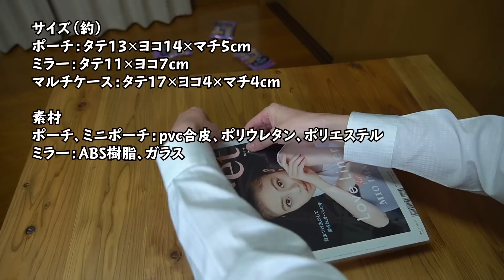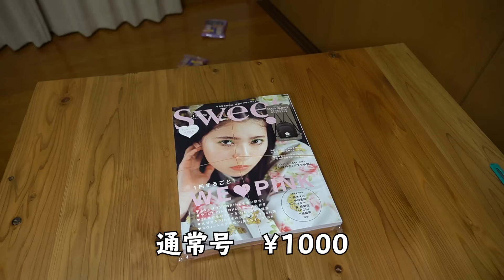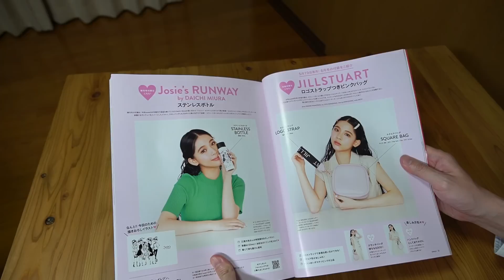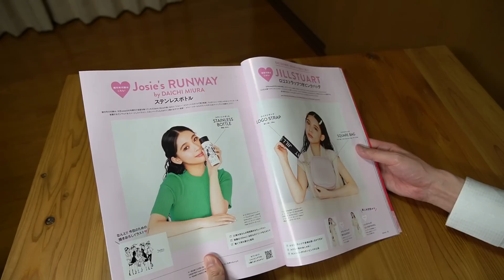【雑誌付録】sweet（スウィート） 2020/5月号 通常号&増刊号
☆柴犬さくちゃんねる☆　開設しました！

通常号　￥1000
サイズ（約）
タテ25×ヨコ22×マチ9.5cm[最大]

素材
：ポリエステル

増刊号　￥1280
サイズ（約）
ポーチ：タテ13×ヨコ14×マチ5cm
ミラー：タテ11×ヨコ7cm
マルチケース：タテ17×ヨコ4×マチ4cm

素材
ポーチ、ミニポーチ：pvc合皮、ポリウレタン、ポリエステル

ミラー：ABS樹脂、ガラス